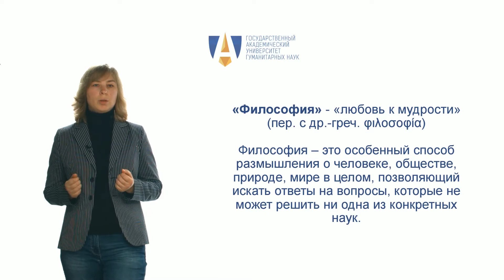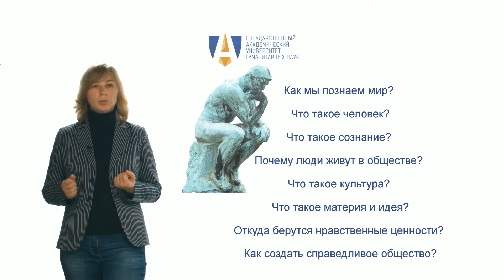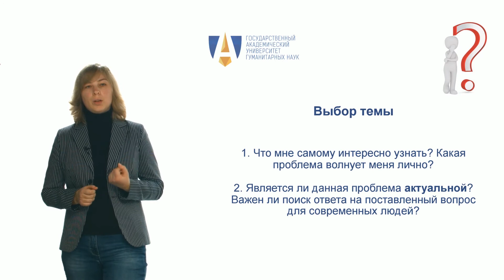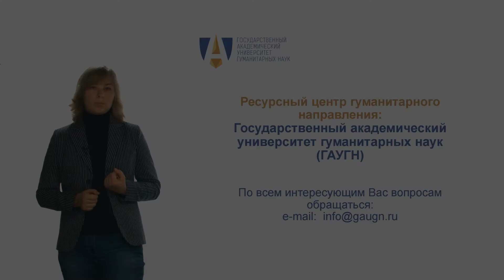МГК. Труфанова Е.О. Философия и науки об обществе